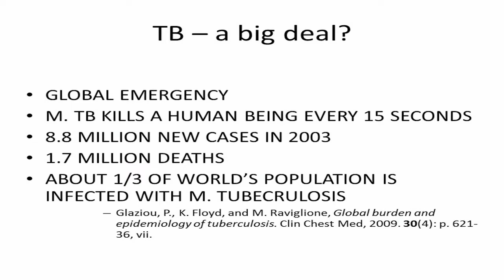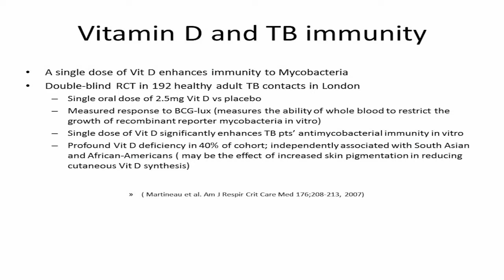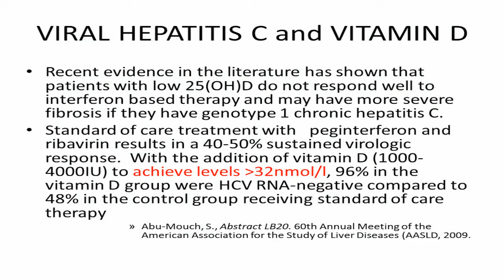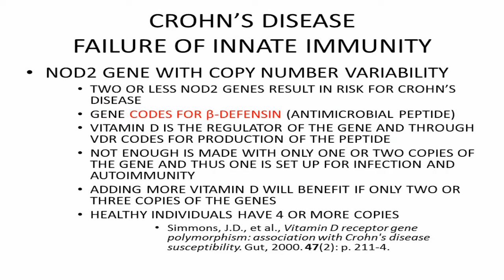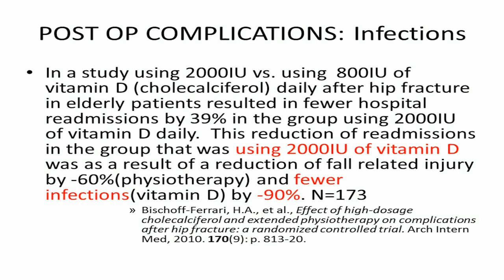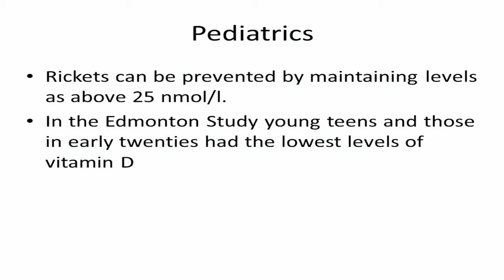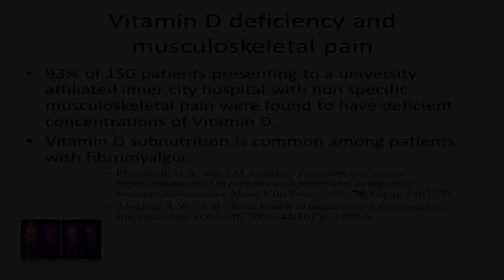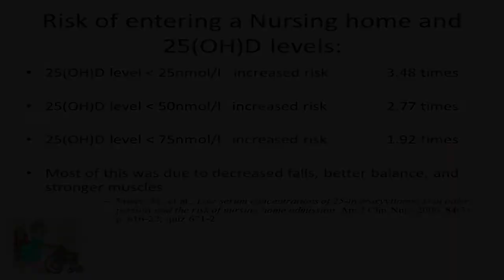Dr. Gerry Schwalffenberg Part 2 of 3 - Vitamin D Seminar, Edmonton Canada, April 28, 2011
Vitamin D Seminar, Edmonton Canada, April 28, 2011